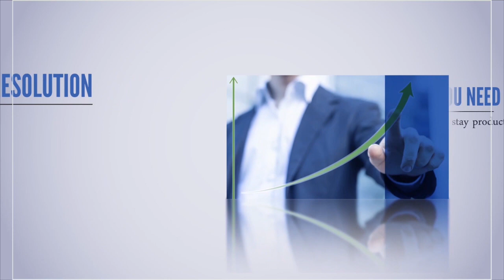Maryland Football - Wade Lees after practice Iowa week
Aussie punter Wade Lees talks about Australia and punting